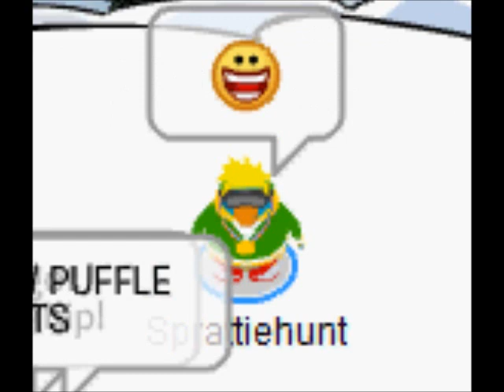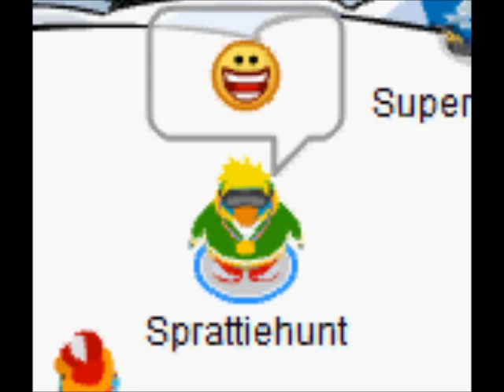ka kon kars revenge 3 the ultimate battle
you waited 2 months its here the biggest event of the year ka kon kars revenge 3 the ultimate battle starring sprattiehunt ka kon kar bob brothers and Herbert and something bigger happening ka kon kars revenge 4 the final battle coming may 2nd
_______________________________________________________________ just a fine day in club penguin when sprattiehunt feels some rumbling he goes outside  and finds ka kon kar he gets trapped escapes and A robot war happens.